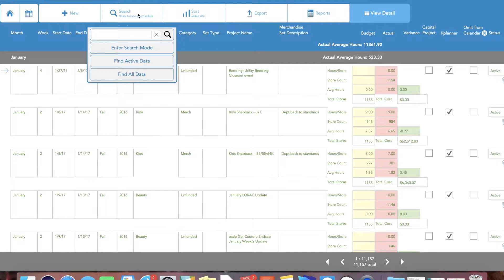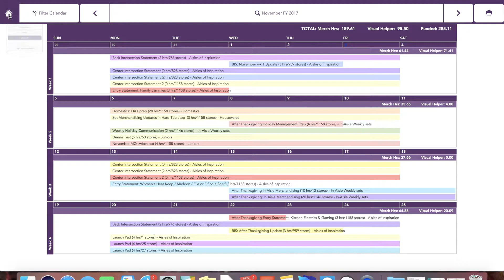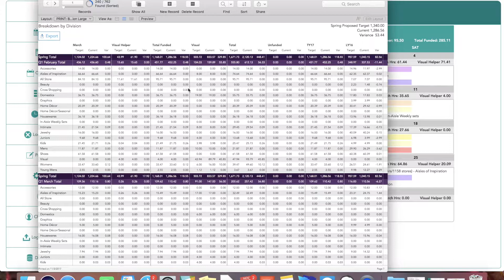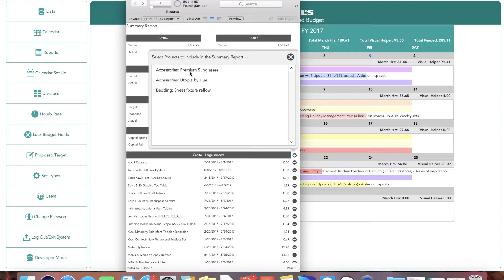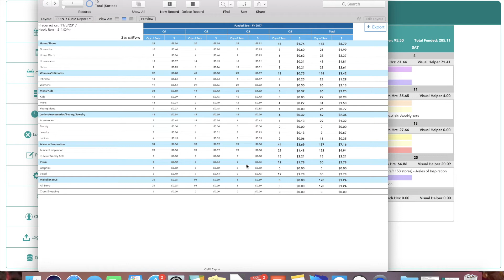Portfolio: Department Store Workload Budget App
The Merchandise and Visual Planning group at Kohl's Department Store had an inefficient way of tracking projects and project timelines. In addition, there was an extremely cumbersome process in place to report on project successes and failures to upper management. Kohl's needed a way to tie all of these components into one streamlined, and easy to use solution.